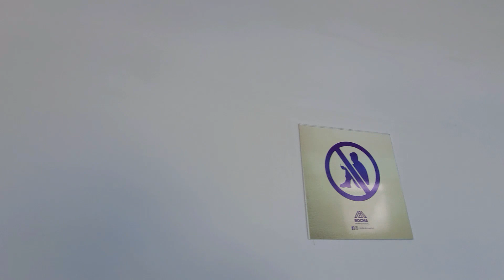Fiz uma entrega cabulosa hoje! no fim foi muita resenha!